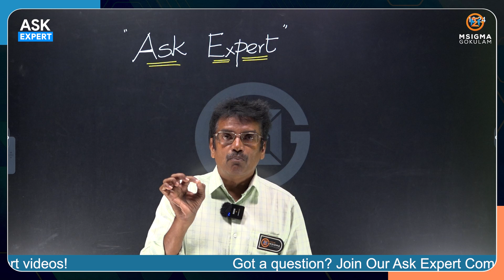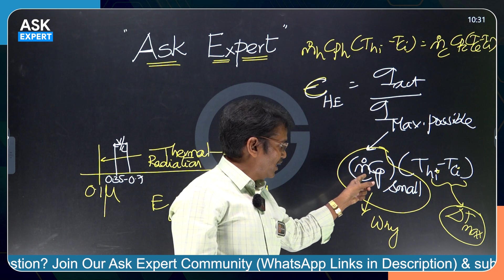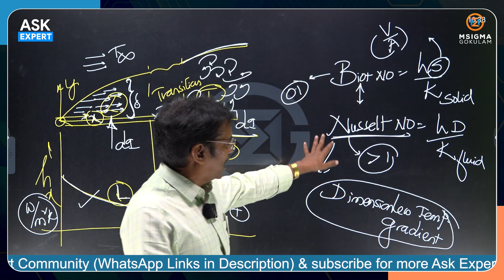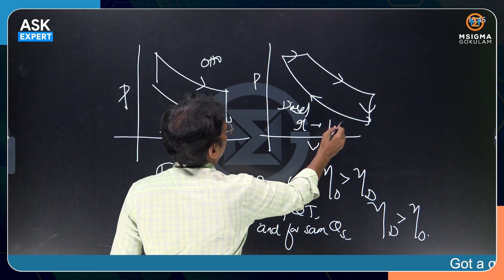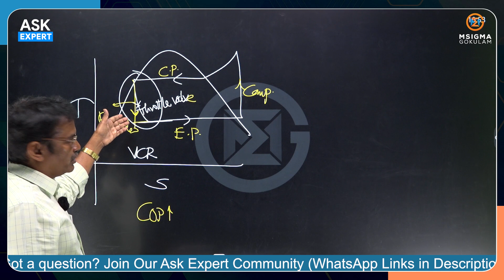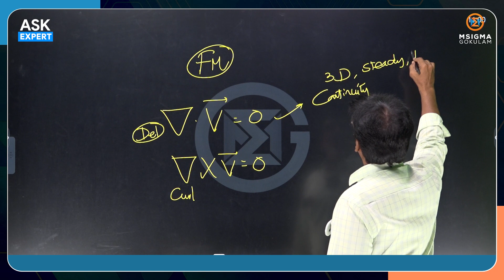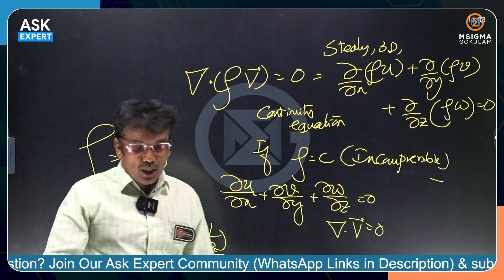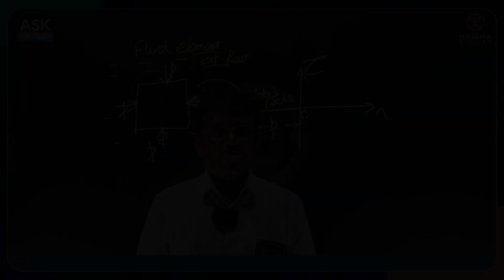ASK EXPERT | MECHANICAL ENGINEERING | DOUBT CLEARANCE | MR GATE SEKHAR | 2024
Welcome to 'Ask Expert' by Msigma Gokulam - your go-to resource for expert insights. Today's session is taken by our Expert Mr. Gate Sekhar. Delve into our latest video series where we tackle real-time questions sourced from our vibrant Mechanical Engineering Community on Whatsapp and Telegram. Our experts provide comprehensive solutions meticulously curated from community interactions. Join us for the inaugural episode, showcasing the best answers and queries. Whether you're a student seeking clarity or an enthusiast eager to expand knowledge, our platform invites you to engage and grow. Explore the world of mechanical engineering with us. Join our communities today and unlock the power of expertise. Proudly presented by Msigma Gokulam, your trusted partner in engineering education, specializing in Btech, GATE, ISRO, and other PSU exam preparations.